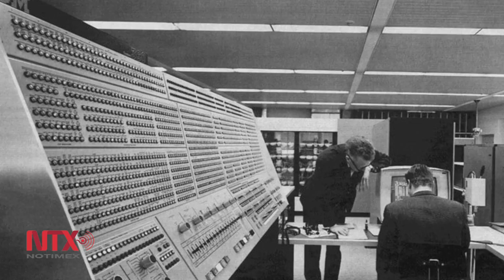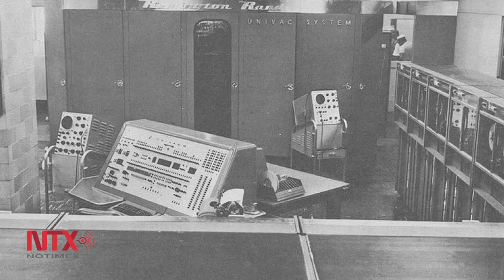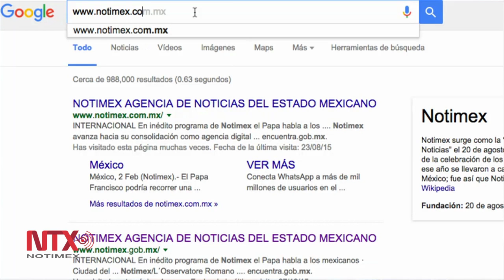Gloria Koenigsberger, pionera del internet en México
La investigadora del Instituto de Astronomía de la UNAM logró que la Máxima Casa de Estudios tuviera acceso a internet